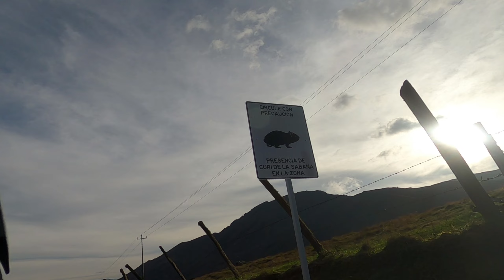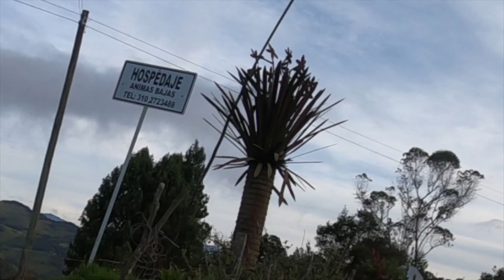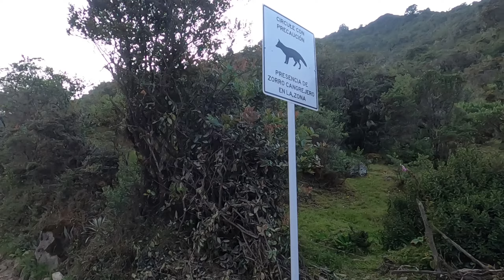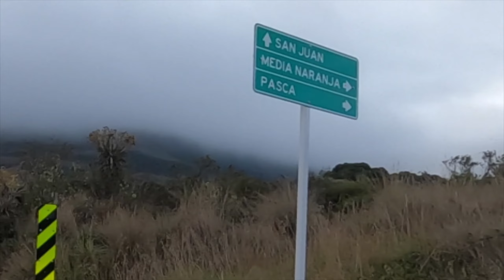PODRÍAMOS HABER MUERTO - SUMAPAZ 2daP - GN125 -8 horas de exposición a menos de 0 grados puede matar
Decidimos continuar, oscureció y la moto se volvió a apagar, no queda más que acampar en ese lugar, la temperatura puede disminuir a 0 grados o menos, 0 grados es temperatura de congelamiento, 8 horas en este clima podría ocasionar complicaciones para el cuerpo, incluso hipotermia, espero que les haya gustado este video, no olviden compartir, dar like y SUSCRIBIRSE, se les quiere mucho, fuerte abrazo y las mejores rutas